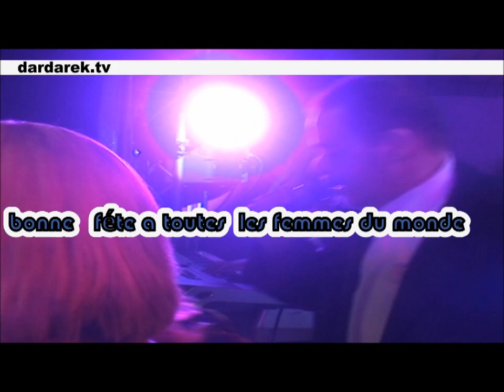DARDAREK.TV JOURNEE INTERNATIONNEL DE LA FEMME